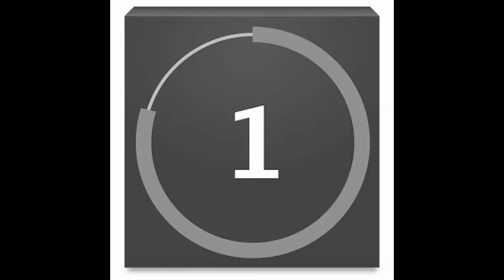Basketball the right moves gm3 top 10 plays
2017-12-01 Basketball the right moves gm3 top 10 plays